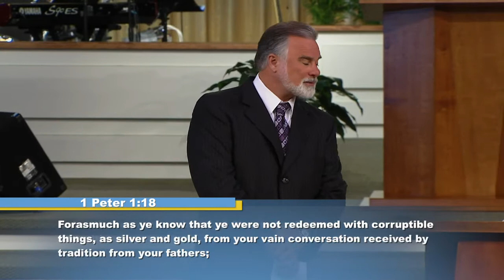Pt. 9 - The Precious Blood (Precious In His Sight)